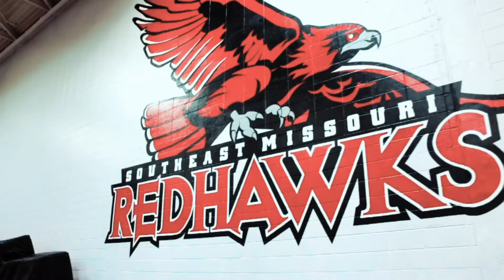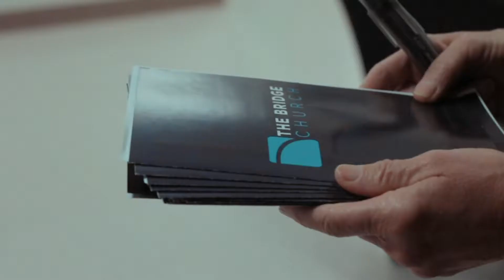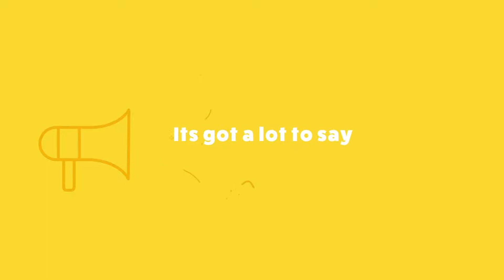A Little Bit of Wisdom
The Life of the Learner

The wise understand that improving requires a teachable spirit and seeking out instruction. They live their lives as learners. Learners initiate and ask questions, apply what they learn, consistently seek to improve, and inspire others through their actions.